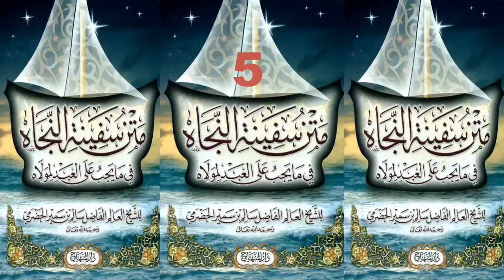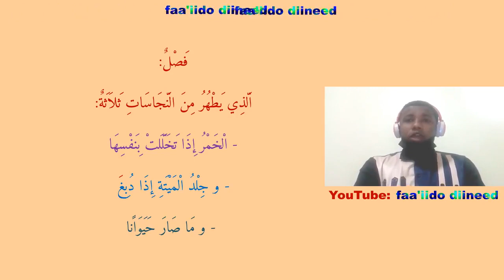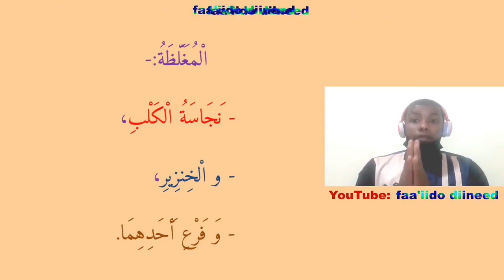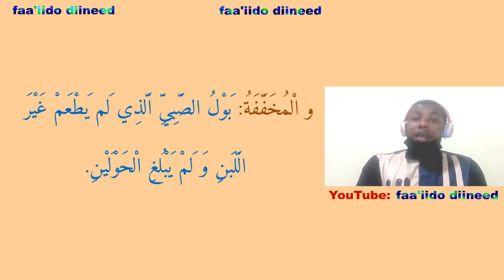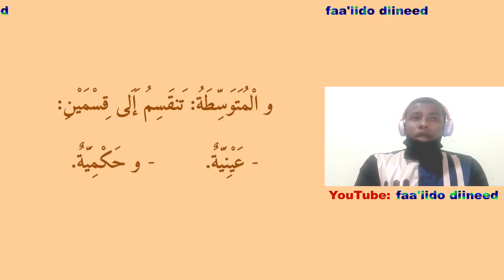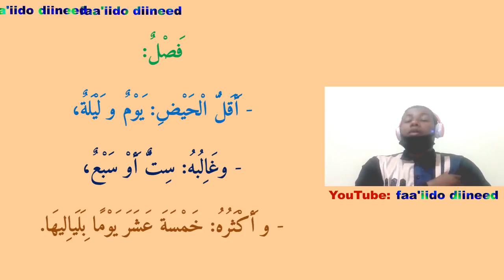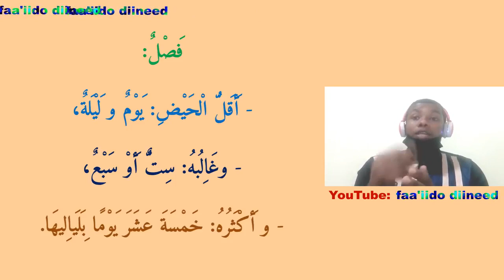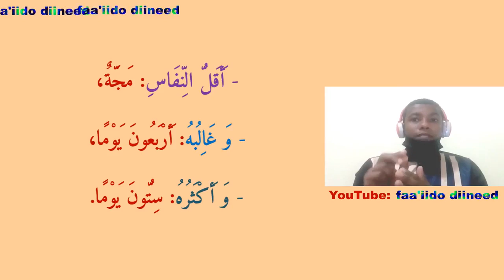waa Q5 ee safiinatun najaa